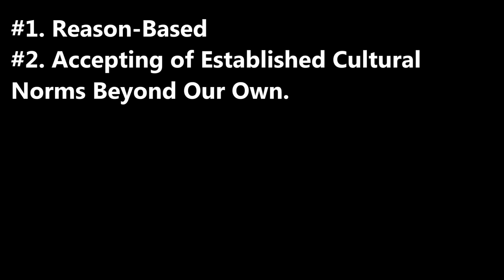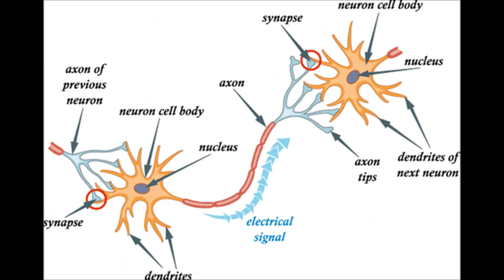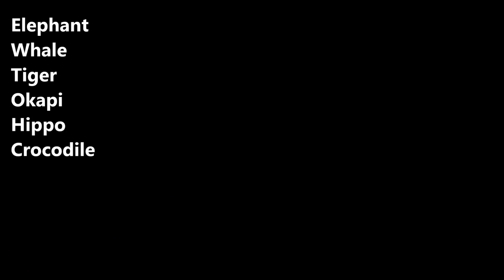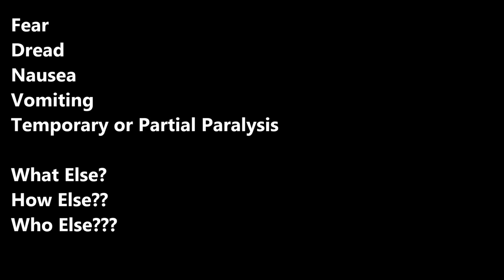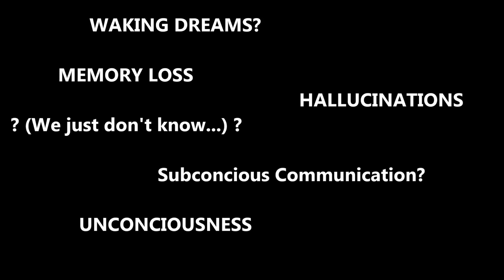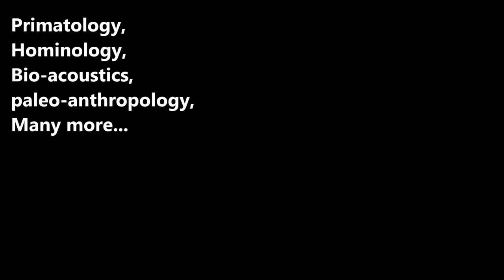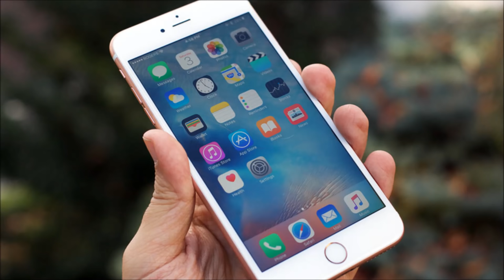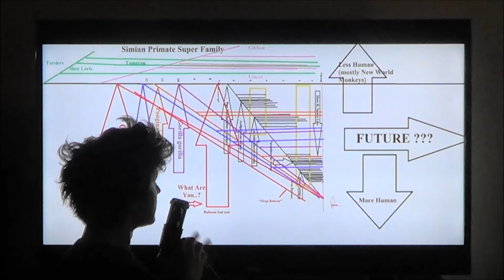Bigfoot, Infrasound, and the Supernatural Sasquatch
15 years ago, a remarkable discovery was made about infrasound, how it is used by animals, and its bizarre effect on humans. This explains why many people report what they do, and have so little success.